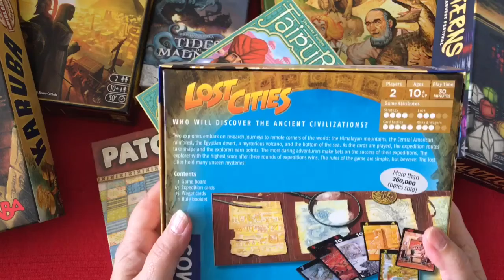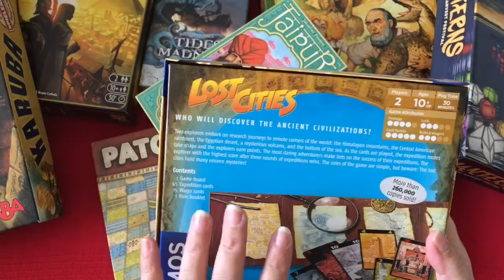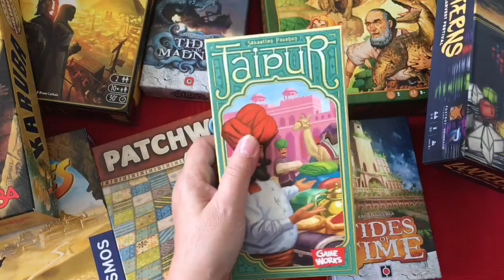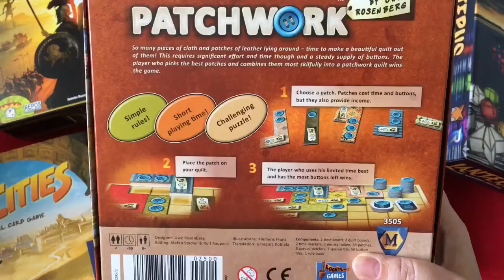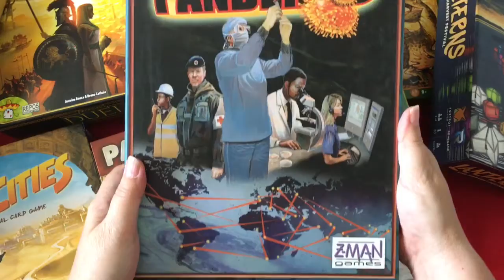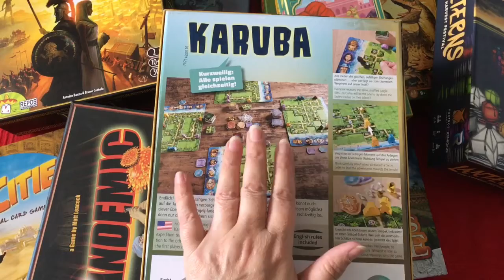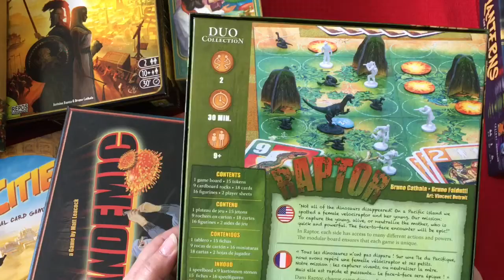TWO-PLAYER BOARD GAMES - A response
My mate Dave over at Nerds of Wisdom put out a video about his favorite two-player games, so I thought I'd try a response video. If you're looking for some good two-player tabletop games, this video might just help you find some... I hope.